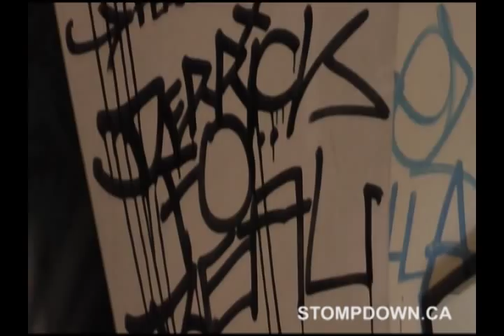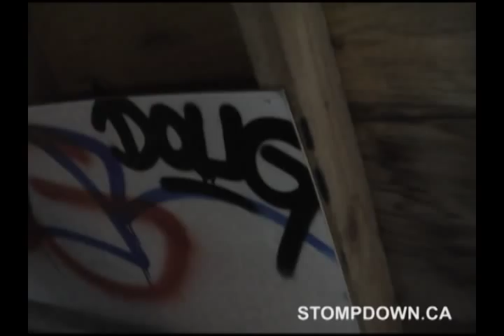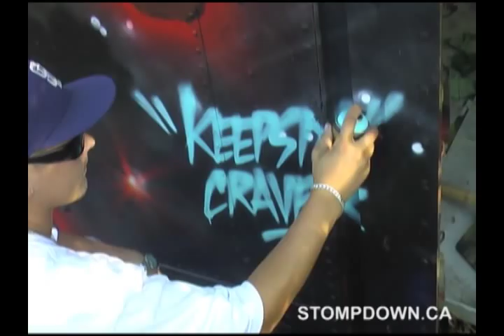GRAFFITI - DOUG DREALER EXTRAS